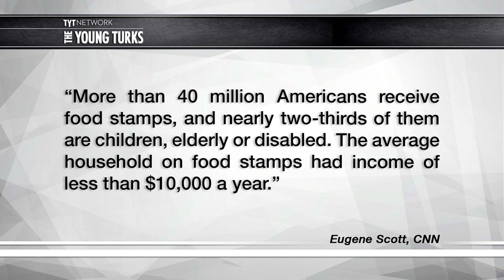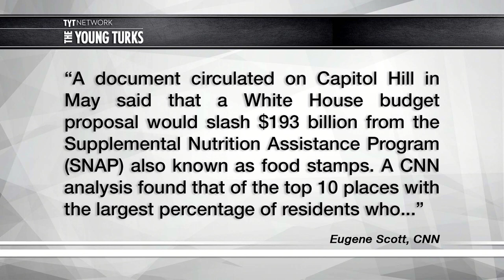Steve King: Build The Wall, Starve The Poor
Steve King is gross. Cenk Uygur and Ana Kasparian, the hosts of The Young Turks, tell you how he wants to fund Trump’s border wall.

“Rep. Steve King (R-IA) says he would take money from Planned Parenthood and SNAP to pay for President Trump's proposed border wall.”

“Rep. Steve King (R-Iowa) is calling for using federal funding for Planned Parenthood and food stamps to help pay for President Trump’s southern border wall, the Washington Examiner reported Wednesday.

On Tuesday, the House Appropriations Committee introduced a spending bill that would allocate $1.6 billion toward building the wall separating the U.S. from Mexico. The funding is part of the total $13.8 billion for Customs and Border Protection.

King said he supports the spending measure, but he would prefer an additional $5 billion for the wall — and suggested taking the extra funding from Planned Parenthood and federal welfare programs.

“I would find half of a billion dollars of that right out of Planned Parenthood's budget," he told the Examiner. "And the rest of it could come out of food stamps and the entitlements that are being spread out for people that haven't worked in three generations."

"We've got to put America back to work, this administration will do it," King said.

A spokeswoman for Planned Parenthood said the group “receives federal funding the same way as every other hospital or community health care provider: through Medicaid reimbursements,” adding that King’s comments make no sense.”